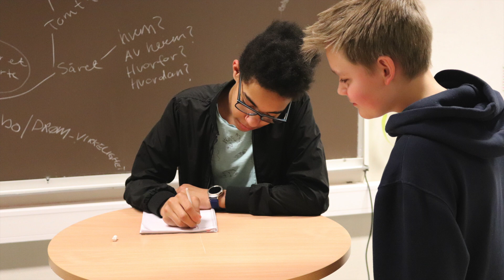Ludvik og Randolfs - Ropende Rutt